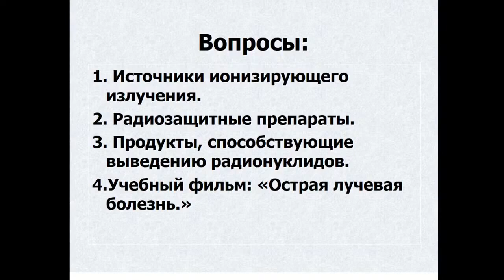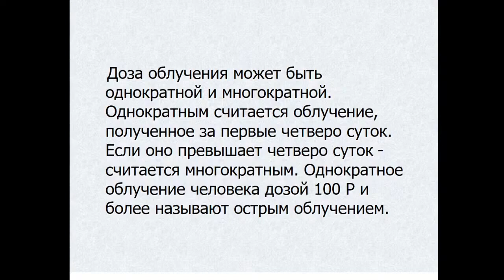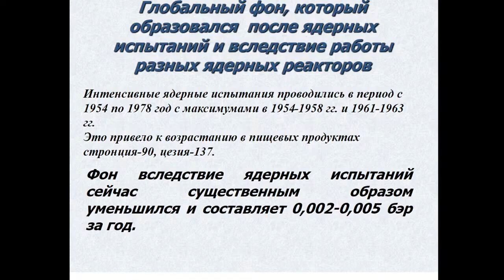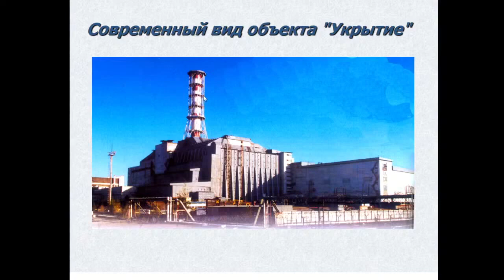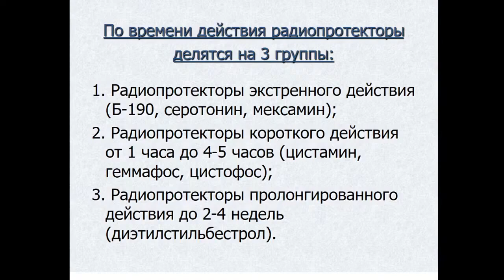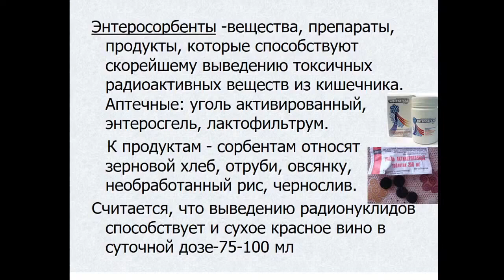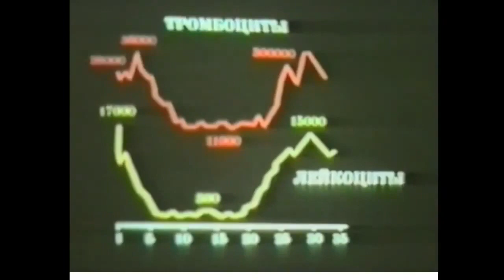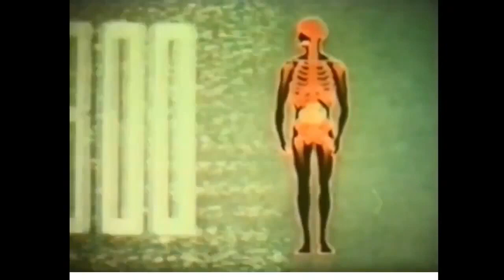13 50 Способы уменьшения воздействия радиоактивных веществ на организм человека